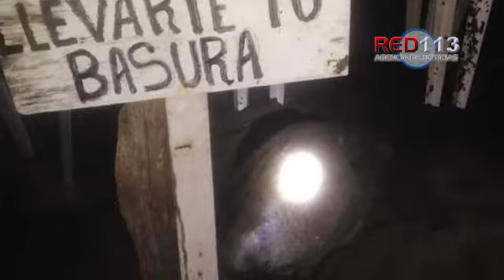Tortugas realizan desoves fuera de temporada y enfrentan depredación y ataques de perros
Lázaro Cárdenas, Mich.-18 de octubre de 2019 .- Un grupo de 60 tortugas golfinas arribaron de la playa Solera de Agua, fuera de la temporada regular que es en septiembre, lo que tomó por sorpresa a los pobladores que las cuidan, por lo que algunos nidos sufrieron depredación y tortugas sufrieron ataques de perros.

Sin embargo se pudieron rescatar 45 nidos en tanto que 15 fueron víctimas de rapiña por parte de los llamados hueveros.

Asimismo un quelonio murió por mordida de perros que llegaron a la zona.

Sin embargo Moisés Hernández encargado del campamento de Solera de Agua señaló que se cuidará a los huevos rescatados.

Finalmente se detalló que van más de 35 tortugas localizadas muertas y atacadas por perros que aparentemente tienen dueño, por lo que se solicitó se investigue el hecho.